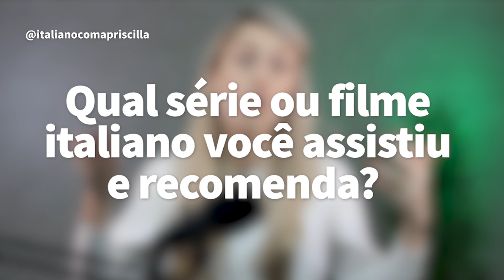SÉRIES e FILMES para APRENDER ITALIANO: As Melhores Séries e Filmes Italianos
Quais são as melhores SÉRIES e FILMES para APRENDER ITALIANO? Neste vídeo, vou compartilhar as melhores séries e filmes para você impulsionar o seu italiano.

💚 Quer continuar estudando comigo? A nova turma do meu programa completo - Do Zero ao Avançado - iniciará em breve. Entre em nossa LISTA DE ESPERA e seja avisado(a) com prioridade:

Pri, assisto séries e filmes italianos com ou sem legenda? Posso colocar legenda em português?
Quais séries e filmes você recomenda para aprender italiano?
Se você está aprendendo italiano e tem essas dúvidas, neste vídeo eu vou compartilhar qual a forma mais eficiente para aprimorar o seu italiano com séries e filmes italianos.

Neste vídeo, vou te ensinar como utilizar séries e filmes italianos da forma mais eficiente para que você realmente dê um salto em seu aprendizado...
Três coisas que vamos ver aqui:
#1 Com ou sem legenda, o que realmente funciona?
#2 Duas técnicas efetivas que irão acelerar o seu aprendizado em um curto espaço de tempo.
#3 Quais séries e filmes assistir? Se você está no início do aprendizado, algumas séries e filmes podem te atrapalhar, ao invés de ajudar... vou compartilhar quais as melhores séries e filmes italianos.

E por que aprender italiano com séries e filmes?
Sempre compartilho que a base do meu método de ensino é a minha Filosofia 30/70.
Onde 30% dos nossos estudos focamos nos Fundamentos da Língua que é a parte gramatical e de estrutura de frases e 70% fazendo uma Imersão na Língua...
Onde pegamos um contexto real e nos aprofundamos nele. Podendo ser um trecho de um filme, uma música ou uma entrevista.
Aprender italiano com filmes e séries é sempre uma ótima forma de ampliar o seu vocabulário, além de estar em contato com o Italiano da Vida real, que faz parte do meu método de ensino.

Bom, aperte o play no vídeo e veja como aprender italiano com séries e filmes de forma eficiente. Cominciamo?

✅Depois compartilhe comigo nos comentários: Você já assistiu alguma desta série ou filme que recomendei? Recomenda outros? 👇

📪 GRUPO VIP TELEGRAM:
Receba os melhores conteúdos direto em seu celular!

Ci vediamo!